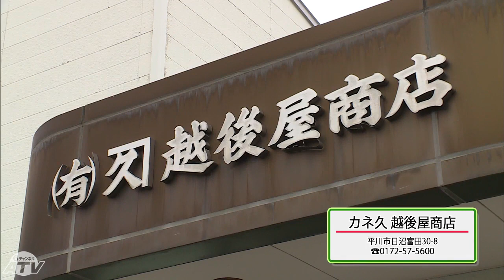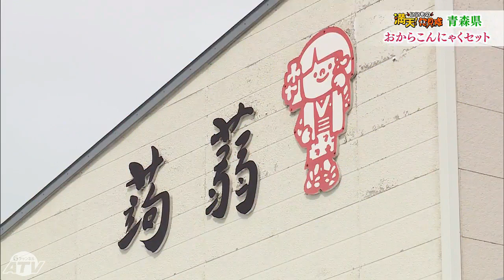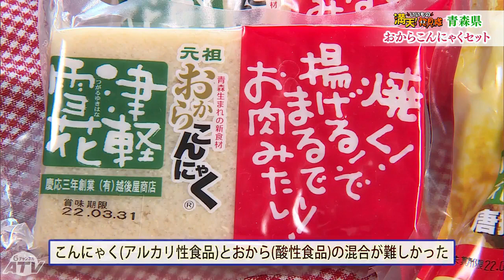＃49 おからこんにゃくセット 2022年3月25日放送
まるでお肉みたい!! お肉の食感なのに低カロリー!

商品名：おからこんにゃくセット
企業名：（有）カネ久 越後屋商店
住所：青森県平川市日沼富田30-8
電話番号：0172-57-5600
商品購入ページ：